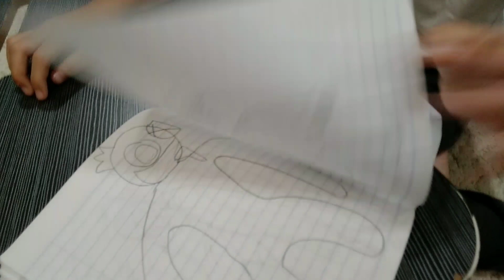all of my drawings pt2